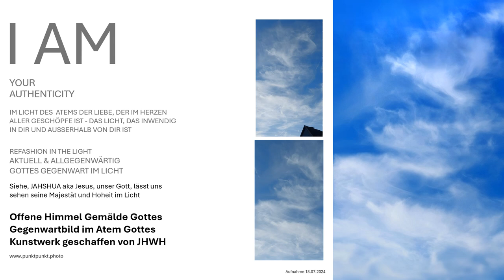Gottes Allgegenwart Gemälde Offener Himmel geschaffen vom Allmächtigen ICH BIN DER DA IST - JHWH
Das Offene Himmel Gemälde, auf dem Gottes Gegenwart zu sehen ist, der die Gegenwart in Raum und Zeit und Ewigkeit geschaffen hat und alles in Seiner Hand hält, erhalten Sie